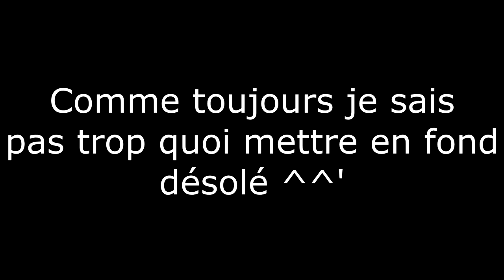Mise au point mai 2015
Et voilu la mise au point de mai 2015 concernant ma chaine YouTube! :D